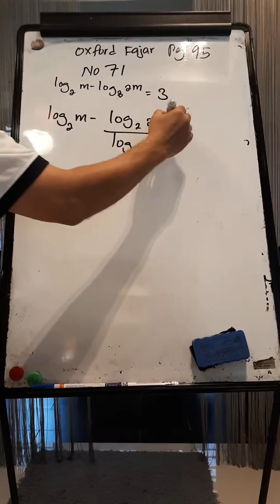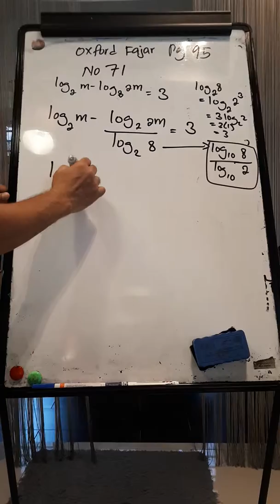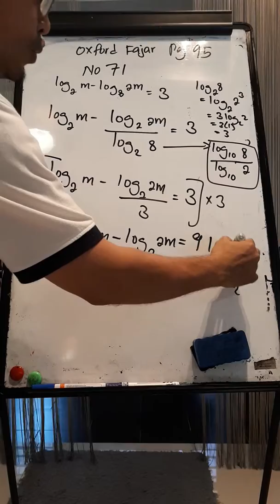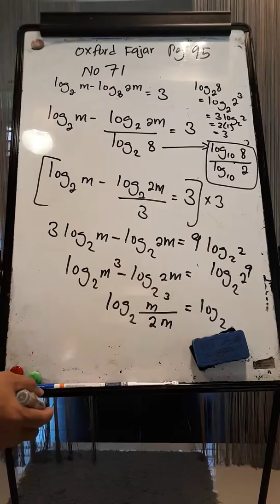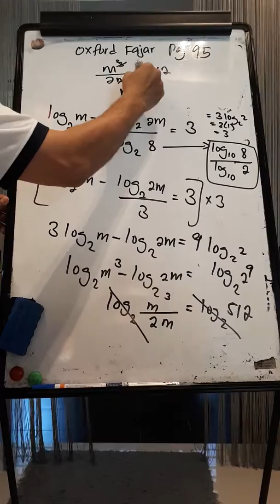Solving an equation of logarithm: Log₂m -log₈2m= 3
Sucess Additional Mathematics SPM by Oxford Fajar